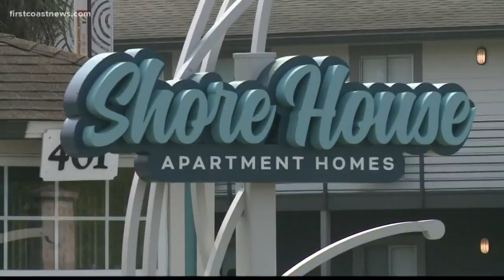JSO thanks social media for locating 5-year-old boy's parents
About an hour after JSO asked the public's help identifying the boy who was found wandering the 400 block of Century 21 Drive, they said social media helped them identify him.